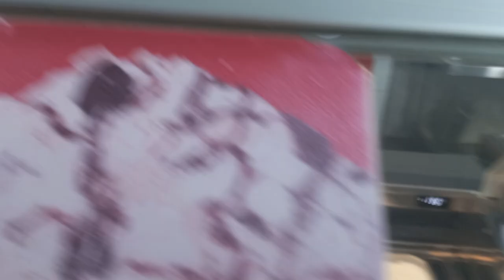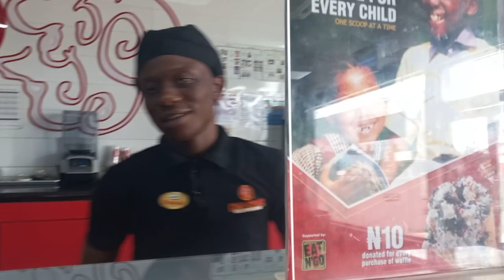Indian and Pakistani chicken shawarma in Nigeria, Pakistani, and Indian pizza in Africa Nigeria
how to grow a youtube channel how to grow your youtube channel

how to grow faster on youtube

grow faster on youtube

youtube monetization

my youtube journey how to make money on youtube youtube

youtube monetization journey how to get monetized on youtube

youtube journey

youtube monetization 2020 monetization on youtube

make money on youtube get monetized on youtube

youtube monetization 2022 youtube monetization process
youtube monetization process monetized on youtube

how to get monetized on youtube fast how to monetize youtube videos how to get 4000 hours watch time 4000 hours watch time kaise complete kare how to complete 4000 watch hours on youtube how to increase youtube watchtime how to start a youtube channel

youtube money

how to complete 4000 hours watchtime. how to get 1000 subscribers on youtube

how to complete 4000 hours watch time fast how to get 4000 hours watchtime.

how to get monetized on youtube how to grow youtube channel

how to grow youtube channel fast new youtube channel ko grow kaise kare

how to grow your youtube channel youtube channel kaise banaye

dead channel ko grow kaise kare youtube channel grow kaise kare

how to grow your youtube channel fast how to grow new youtube channel

dead youtube channel ko grow kaise kare youtube channel ko search me kaise laye

youtube channel search me kaise laye how to start a youtube channel

now to start a youtube channel for beginners

how to make a youtube channel how to create a youtube channel

how to start a successful youtube channel how to grow a youtube channel

how to rank youtube videos how to rank youtube videos on first page

how to go viral on youtube how to viral short video on youtube

youtube video viral kaise kare viral youtube shorts

how to get viral on youtube

how to grow on youtube going viral on youtube shorts

how to become viral on youtube

Is video mein mein complete SEO krna sikha diya Hy ab SEO kar k video upload karo rocket ki speed say viral jay gi

Your Searches How to upload YouTube video with seo

How to rank your YouTube video

YouTube video mein SEO kaise kare 2023

YouTube video ki SEO krna sikhe

Video ki SEO kaise kare

SEO for YouTube channel How to do SEO

How to write title tags and description for YouTube videos YouTube video ki SEO karne ka Sahi tarika

How to write title tags and description for YouTube videos

کیا ویڈیو میں میں مکمل SEO کرنا سیکھا دیا ہے اب SEO کر کے ویڈیو اپ لوڈ کرو راکٹ کی رفتار وائرل جائے گی. یوٹیوب ویڈیو میں SEO کیسے کرے 2023 یوٹیوب ویڈیو کی SEO کرنا سیکھیں۔ ویڈیو کی SEO کیسے کرے کسے بڈھے 2023 کے مناظر یوٹیوب پر مزید آراء 2023 یوٹیوب چینل کے لیے SEO SEO کیسے کریں۔ یوٹیوب ویڈیوز کے لیے ٹائٹل ٹیگ اور تفصیل کیسے لکھیں YouTube video ki SEO karne ka Sahi tarika YouTube ویڈیوز کے لیے ٹائٹل ٹیگز اور تفصیل کیسے لکھیں